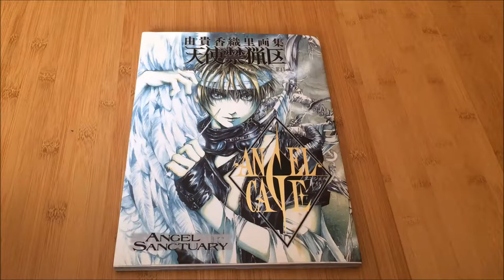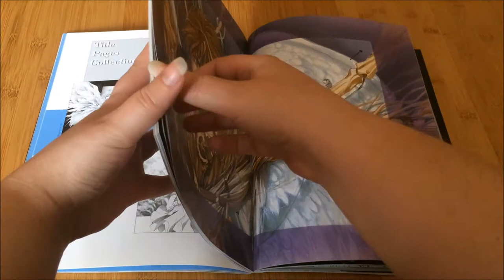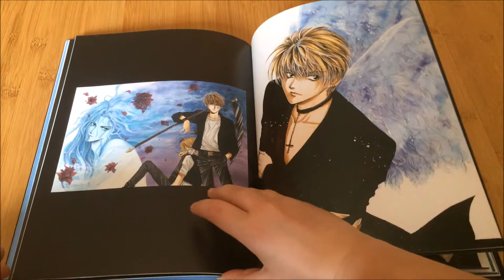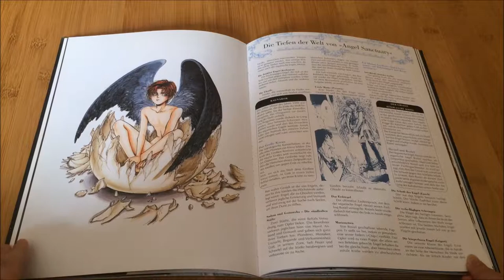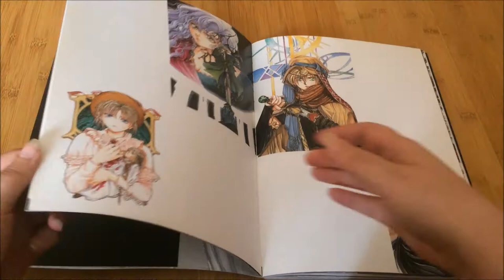Angel Cage / Kaori Yuki / Artbook Flip Through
ich bin immer noch im Urlaub :)
Trotzdem erwartet euch heute dieses kleine Video.

Songs:
1st: Silver Lakes / Wes Hutchinson
2nd: In One Fleeting Moment / Legend From Heaven